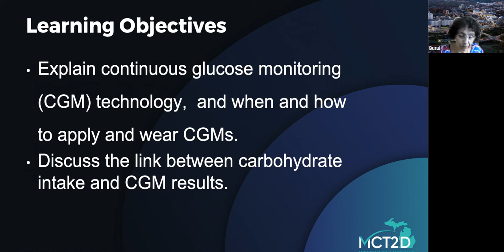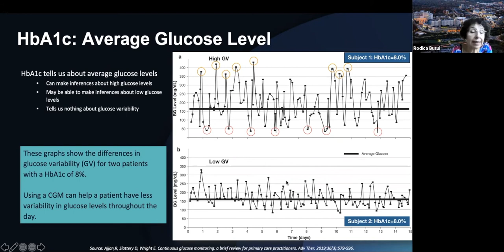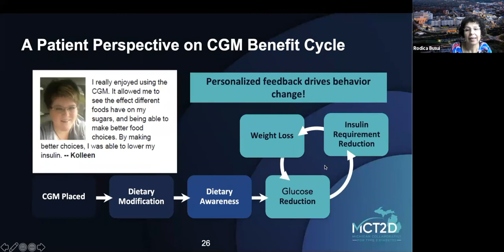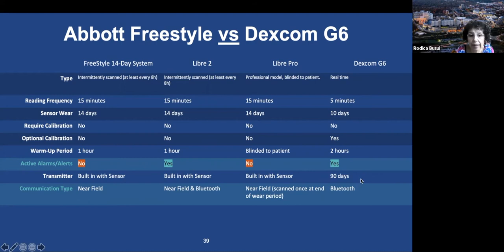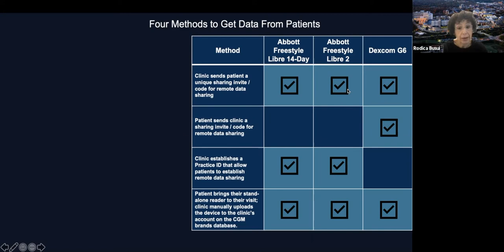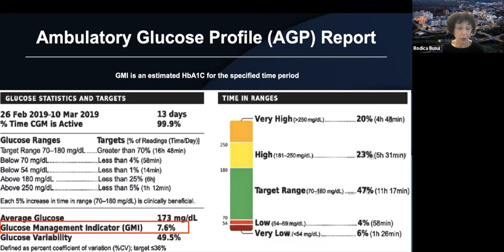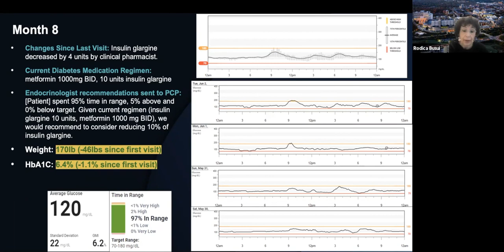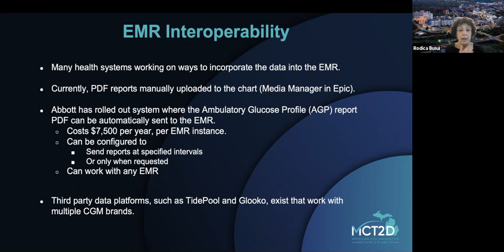Continuous Glucose Monitoring (CGM) Part I & II Training - MCT2D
On-demand CGM lectures from Rodica Busui, MD, PhD, professor of endocrinology and content expert for the Michigan Collaborative for Type 2 Diabetes